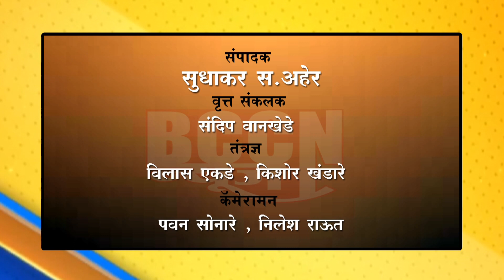बुलडाणा - विहिरीत पडलेल्या सहा श्वानांचा वाचवला जीव...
प्राणी मित्र राहुल बावस्करने सर्व श्वानांना दिले जीवनदान...